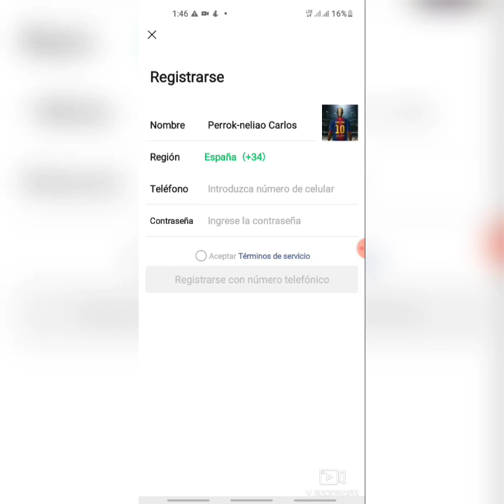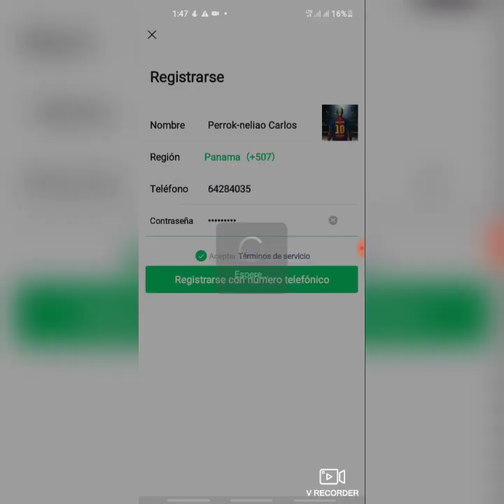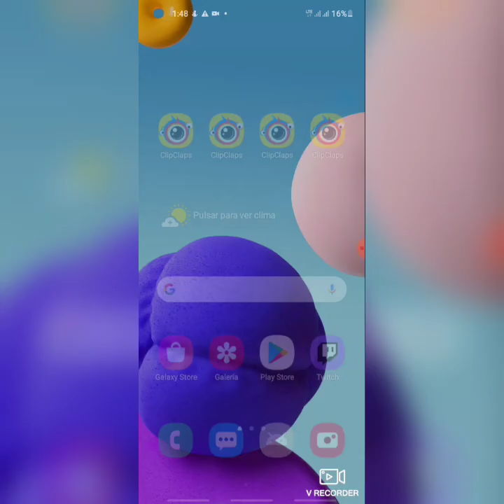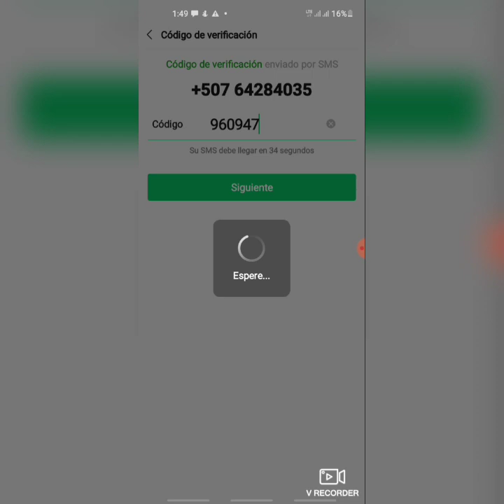Como Crear Cuenta De Wechat Como Registrarse En Wechat Como Verificar Cuenta De Wechat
CONDICIONES CUENTA DE FACEBOOK NUEVA NUMERO DE TELEFONO NUEVO MUY IMPORTANTE PARA QUE EL REGISTRO DE LA CUENTA SEA CORRECTO